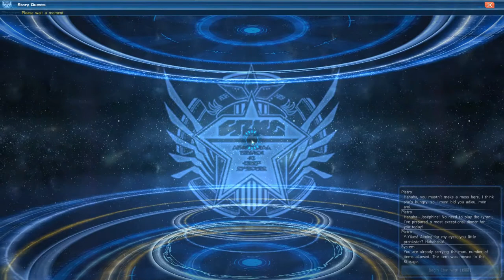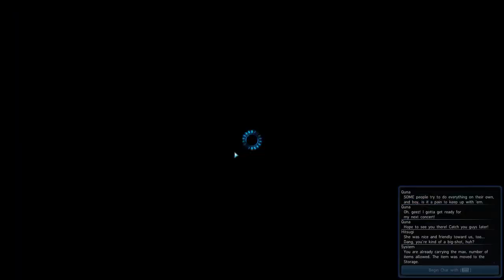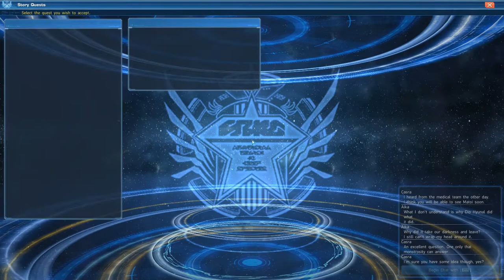PHANTASY STAR ONLINE 2 EPISODE 4 CHAPTER 2 PART 3 (NO COMMENTARY)